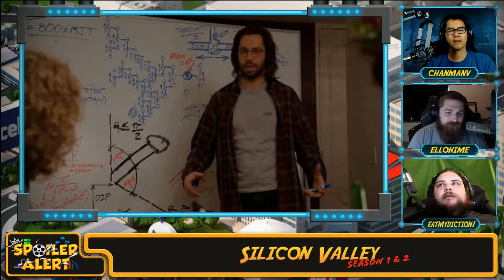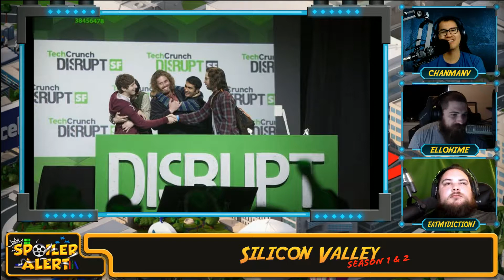Spoiler Alert #29 - Silicon Valley Season 1 & 2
Ellohime, EatMyDiction1, and ChanManV w discuss Seasons 1 and 2 of the HBO TV series Silicon Valley.

Spoiler Alert is a podcast and live show where we discuss your favorite TV series, movies, animes, and comics.